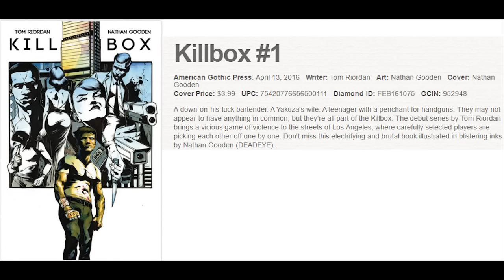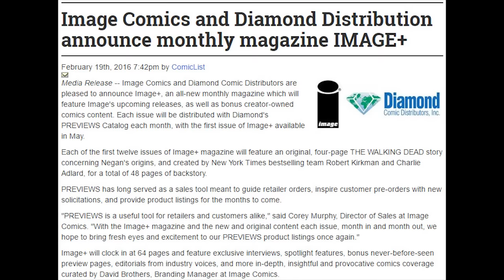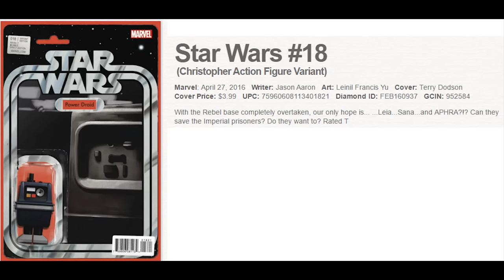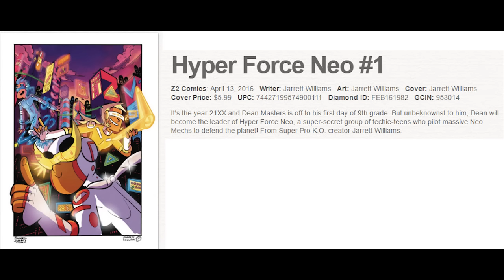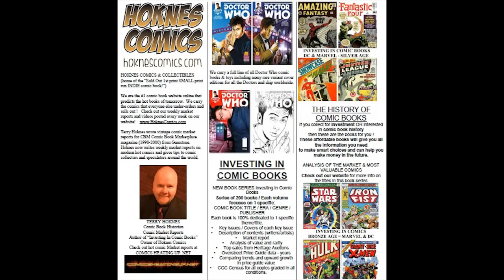2016 New Comics Releases 04 April 27 comic book haul Micronauts 1 Strawberry Shortcake Vikings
we ship within USA and Canada
Investing in comic books and comics market reports charts analyzing this weeks new release comic book wednesday releases hot new books on the shelves in stores available today.
CBSI Comics Investing in Comic Books Speculating collectors flippers The Mint Sequitur Comics Heating Up CHU this weeks comics releases new in stores wednesday warriors